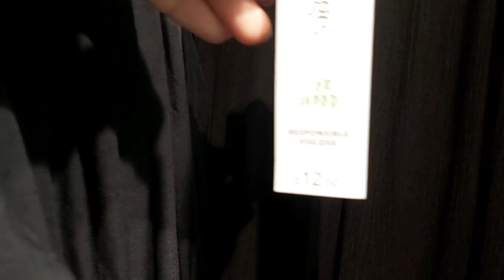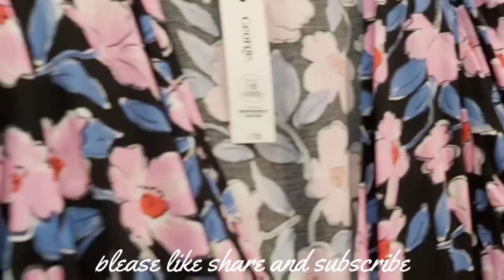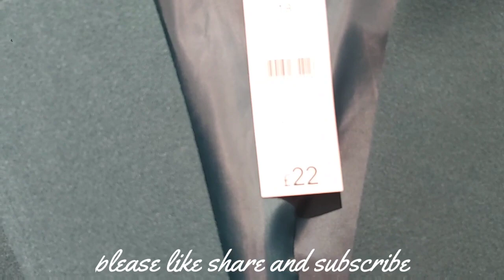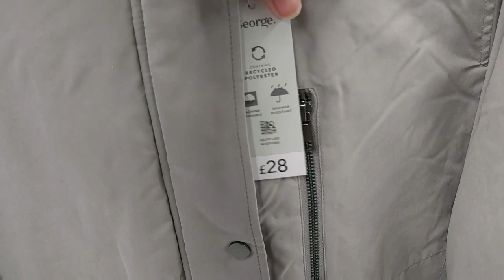ASDA Goerge New Collection For Women September2021 // ASDA Goerge Women Clothing Haul //